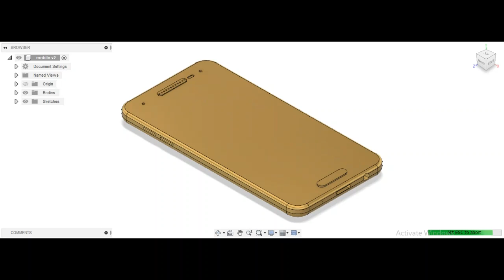//Phone Design In Fusion360//phone design phone design app android//phone design ....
VIDEOS
SUMSANG PHONE DESIGN IN CAD MODEL
Phone Design In Fusion360//
phone design design//
phone cover design design//
phone design like i phone//
iphone jaisa dikhne wala mobile//
SHORTS PHONE DESIGN IN CAD .